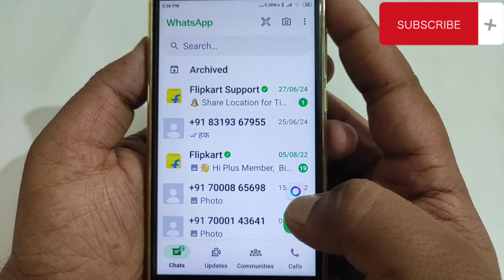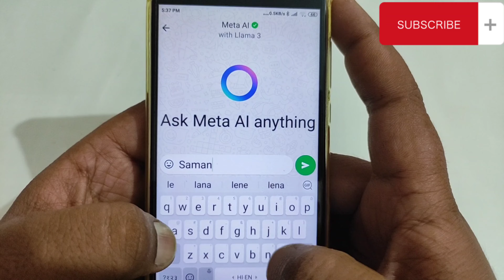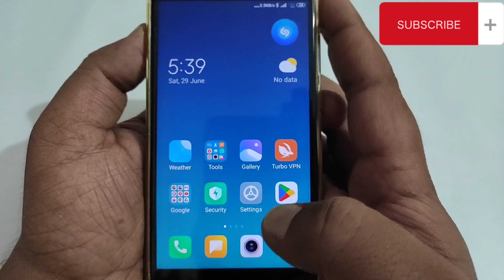WhatsApp Ask meta Ai Anything option kya hai | WhatsApp Ask Meta Ai Anything kya hota hai